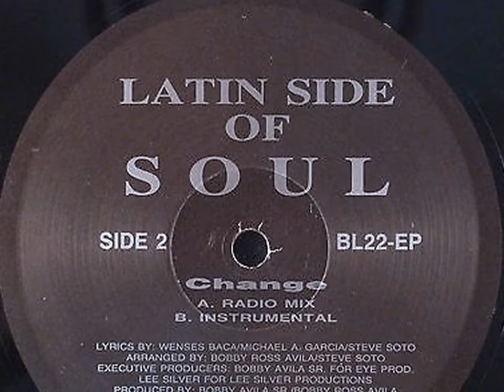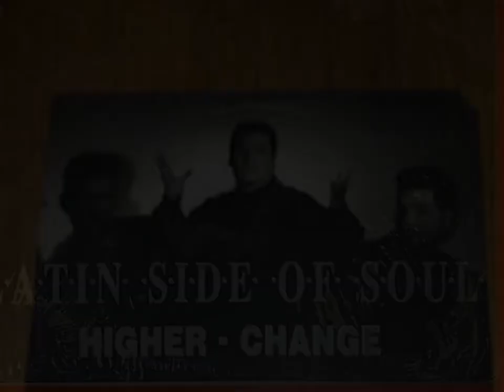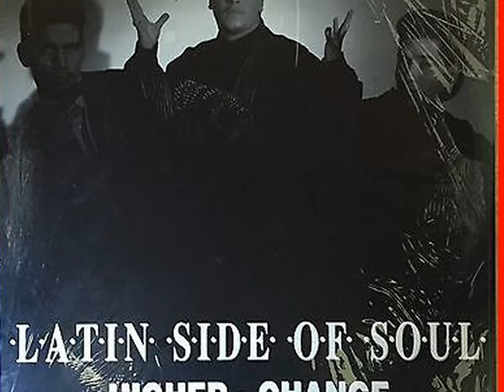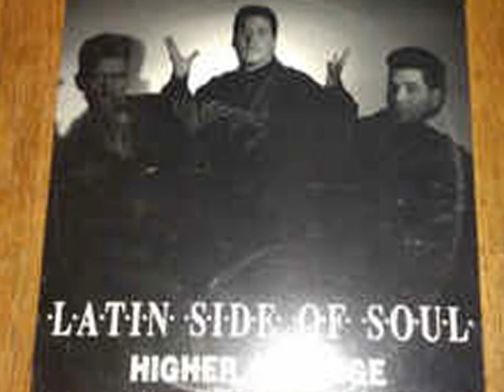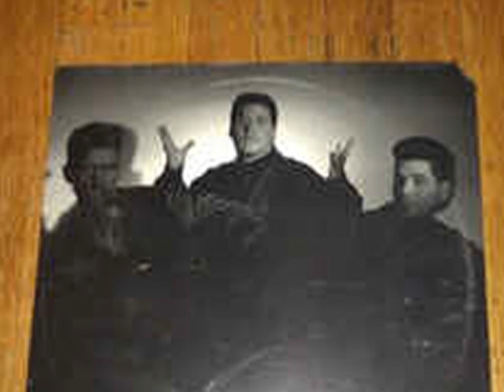Latin Side Of Soul - CHANGE (pancada)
DJ MARKINHOS VINICIUS RJ     Latin Side Of Soul ‎– Higher / Change
Label:
B&L Records ‎– BL22-EP
Format:
Vinyl, 12"
Country:
US
Released:
1992
Genre:
Electronic, Hip Hop
Style:
Freestyle, Pop Rap